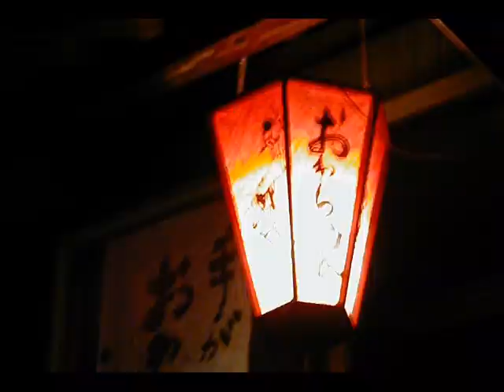風の盆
詩・難波春水
分け降りて　せせらぎに橋　向こう村に　誘（いざな）う提灯（あかり）
青年の汗　乙女の細指　男の踏み足　女の舞い
揺れる風の音に　ゆさぶる心　揺れる弓の音に　浮かぶ古（いにしえ）
天満つる　西に東に　鏡に映るは　今を新たに
青年の熱　乙女の恥じらい　男の背負う荷　女の笠
揺れる風の音が　超える尾根、闇　揺れる人の声が　染みる石畳
揺れる人の唄が　滲む石畳